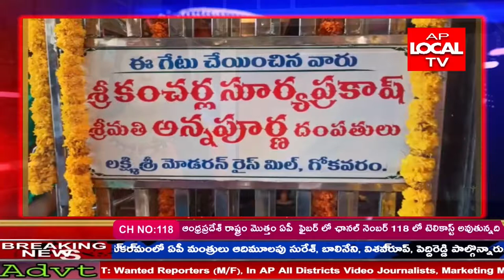pillari దుర్గాప్రసాద్ వర్ధంతిసందర్భంగా పిల్లలకునోట్ బుక్స్ పెన్నులు పలకలు బలపాలు పంచడంజరిగింది